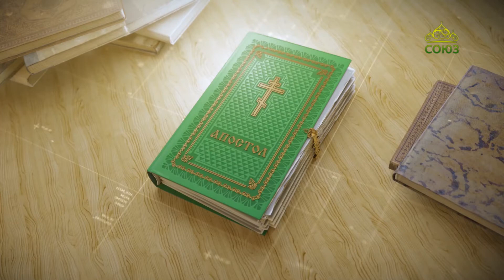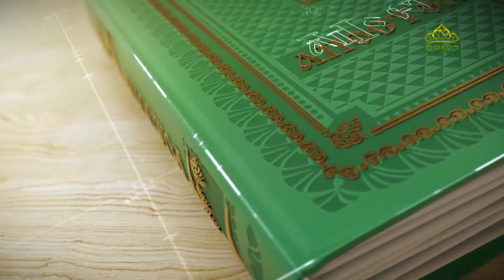Читаем Апостол 16 июля 2023. Послание к Римлянам святого апостола Павла. Глава 12, ст. 6-14.